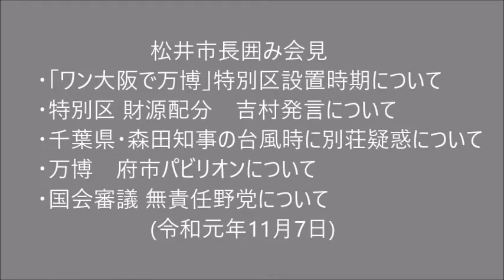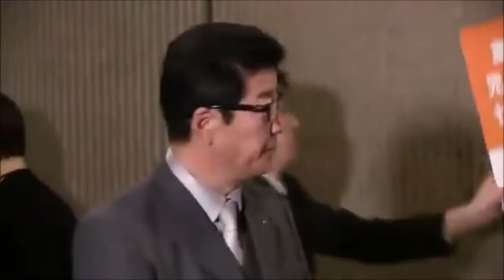松井市長囲み会見 2019.11.07) ■｢ワン大阪で万博｣特別区設置時期について ■特別区 財源配分について ■千葉県･森田知事の台風時に別荘疑惑 ■万博 府市パビリオン ■国会審議 無責任野党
令和元年11月7日 松井市長囲み会見
・｢ワン大阪で万博｣特別区設置時期について
・特別区 財源配分　吉村発言について
・千葉県・森田知事の台風時に別荘疑惑について
・万博　府市パビリオンについて
・国会審議 無責任野党について